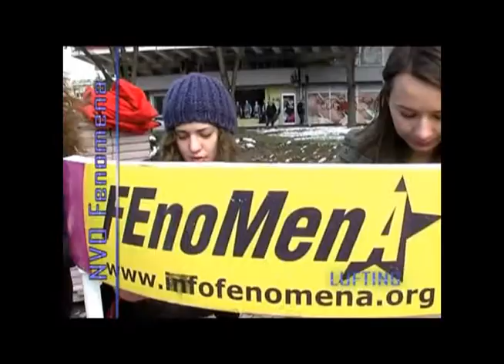LUFTING Bojana Minovic NVO Fenomena 17.03.2011.god.